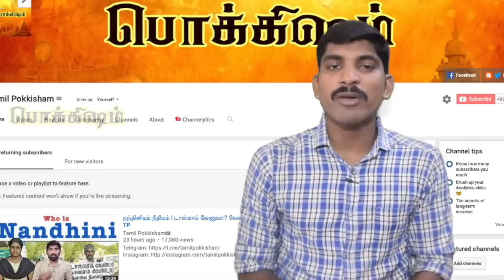Operation Entebe | Mossad | Tamil | Pokkisham | Vicky